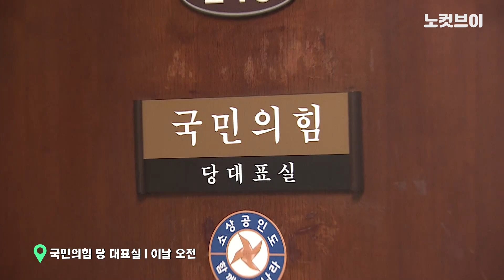이준석 죽이기? 당 대표 포위한 국민의힘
[이준석 죽이기? 당 대표 포위한 국민의힘]  선거대책위원회의 인적쇄신을 요구하는 국민의힘 이준석 대표와 윤석열 대선후보 간 갈등이 지속되고 있다. 김종인 총괄선대위원장도 냉담한 입장이어서 이 대표의 '선대위 금의환향'은 불투명하다.